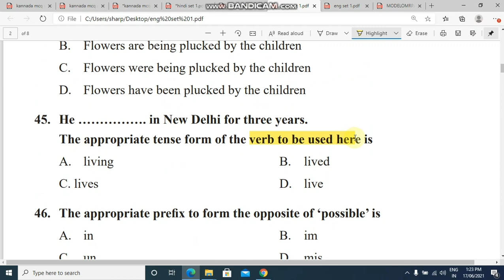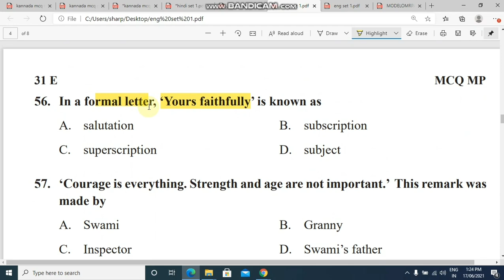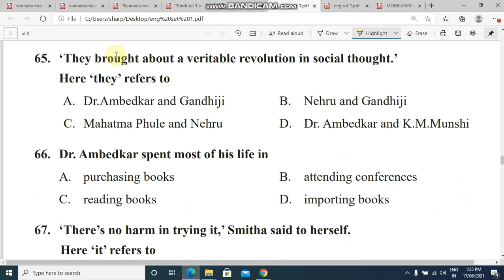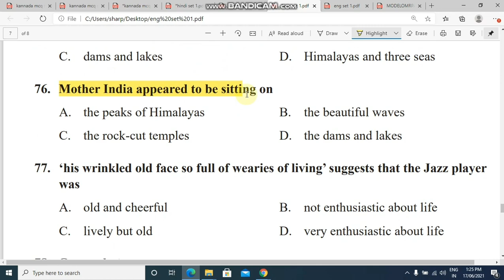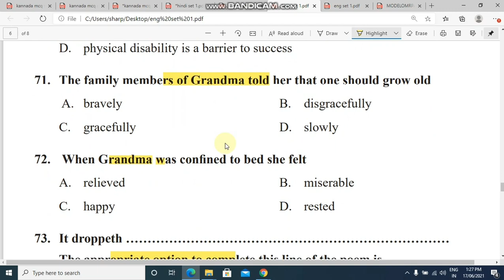KSEEB RELEASED SECOND LANGUAGE ENGLISH QUESTION PAPER l MCQ PATTERN l JULY 2021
Sslc exam July 2021
Multiple choice question series

1. Hindi -

2. Social science -

3. Science _

Kseeb release core subject model question paper 2021
ಎಸ್ ಎಸ್ ಎಲ್ ಸಿ ಪರೀಕ್ಷೆ ಜುಲೈ 2021
ಮಾದರಿ ಪ್ರಶ್ನೆ ಪತ್ರಿಕೆ ಪ್ರಕಟಣೆ

Thanks
Please share this links to your friends🙏🙏